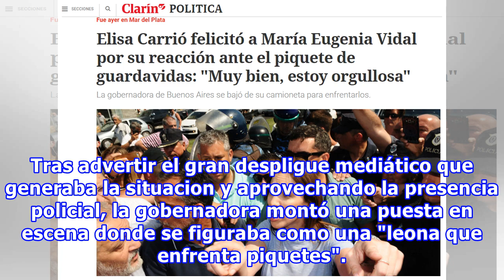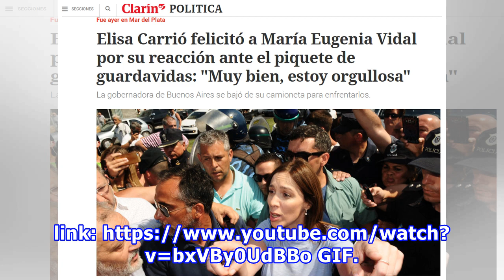Se cae la opereta mediática de vidal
Un medio marplatense mostró la puesta en escena que Vidal les tendió a los guardavidas. Los guardavidas se habían hecho presentes en el acto donde estaba presente María Eugenia Vidal. Allí, los asesores de la gobernadora les dijeron que no se manifiesten ya que una vez concluido el acto Vidal los re...
Fuente: taringa